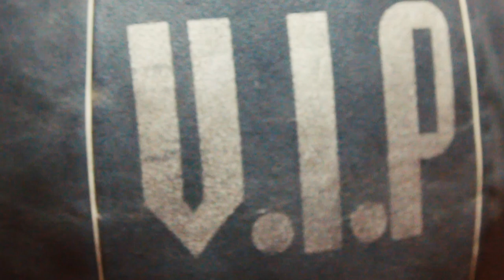Jansin Turgut visits Marc Leach and Jamie Moore